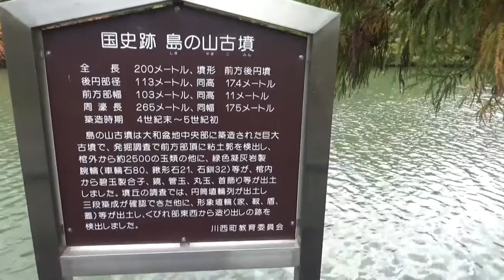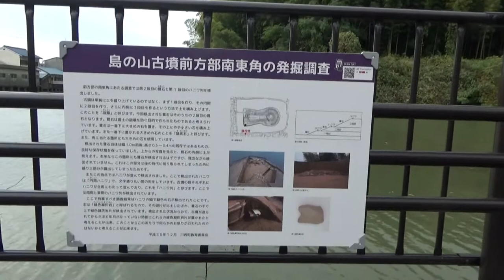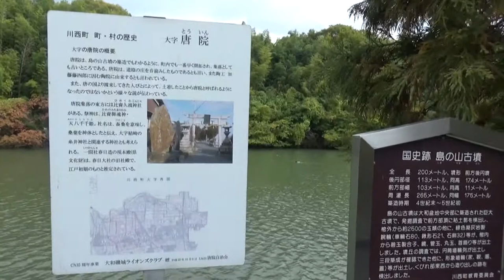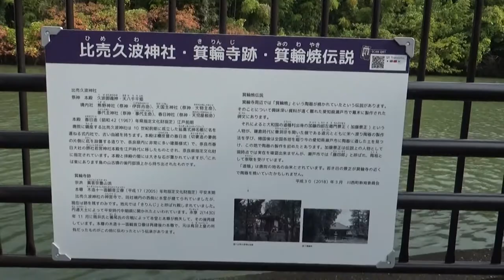島の山古墳 前方後円墳の航空写真で（２００m以上） 見れるのは全て走破したと豪語 漏れてましたね近畿ではあと ４－５箇所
島の山古墳　前方後円墳の航空写真で（２００m以上）　見れるのは全て走破したと豪語　漏れてましたね近畿ではあと　４－５箇所あるようですが　水が無かったり堤防が　壊れたりであとは　探すのに苦労します。

墳丘：前方後円墳（全長195m、後円部径105m ,高さ15m ,前方部幅103m 、高さ10m )【復元長は全長200m】周濠あり（幅40～50m）葺石、埴輪あり。造り出しの痕跡あり。前方部を南東に向ける。